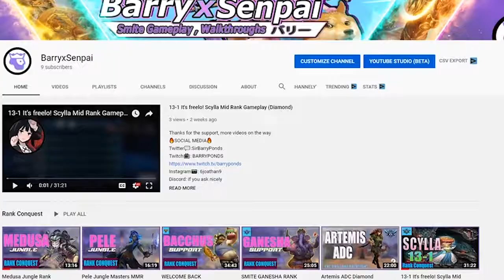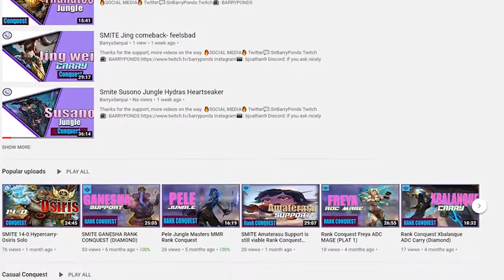Smite Set ADC - Crazy ADC God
Set Adc is a crazy adc god in smite right now. He normally wins most matchups if the ADC is left alone. Like in Season 4 Season 6 is based on 1v1 duel mechanics.

Thanks for the support, more videos on the way.
🔥SOCIAL MEDIA🔥
Twitter💬:SirBarryPonds
Twitch📺: BARRYPONDS
Discord: if you ask nicely